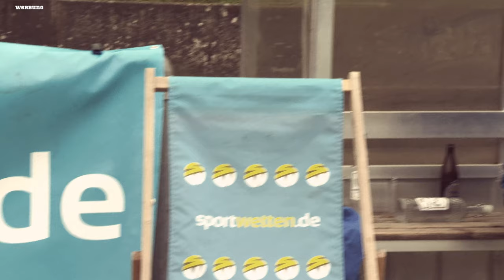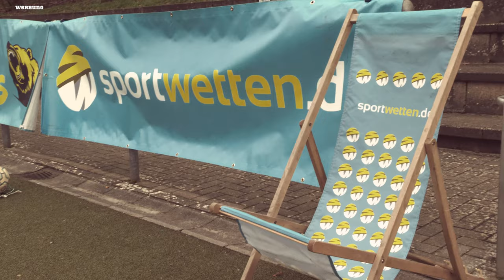Oberkörperfrei zur Fashion Week mit Serge Gnabry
1,2,3 mit oberkörperfrei zur Fashion Week mit Gnabry

Im T-Shirt coachen bei -1 Grad  wie der Baumgart, dat kann ja jeder.  🥶⚽️Oberkörperfrei ist der neue Trend auf der Pariser Fashion Week.

Frag mal den Serge Gnabry, den alten Gucci Hasen. Denn Zwirn statt Hirn heißt es beim FC Bayern in der englischen Woche.

Und Schalke 04 & Hertha BSC Berlin überlegen, ob sie nicht einfach beide Verein zusammenlegen, denn geteiltes Leid, ist halbes Leid.

+++ NEU: Ab März bin ich auf Live Tour mit meinem Programm BALLA BALLA ⚽🤪 - Sehen wer uns, ne?!